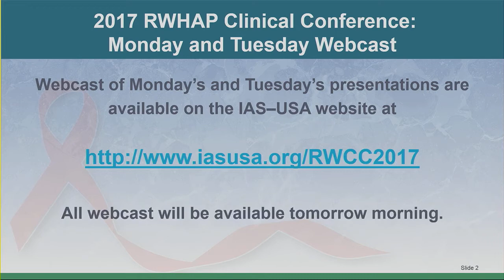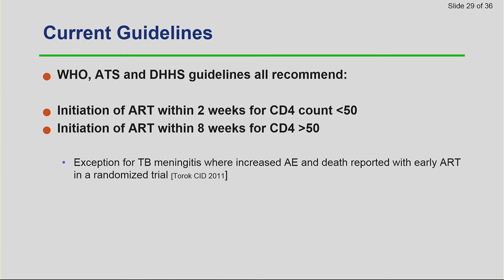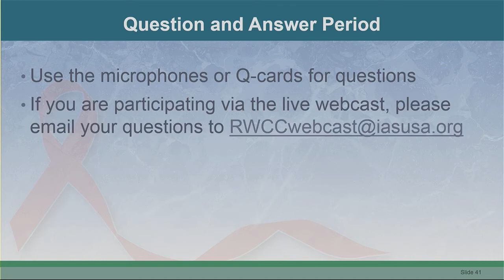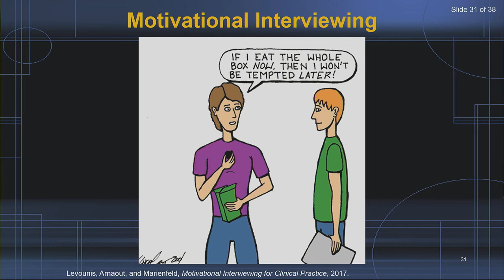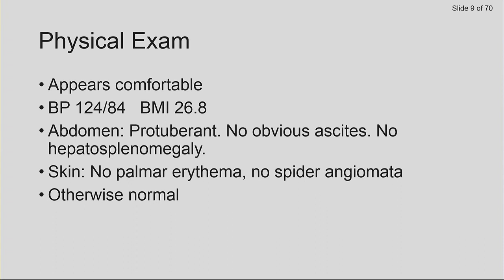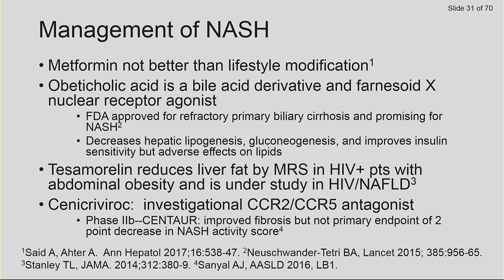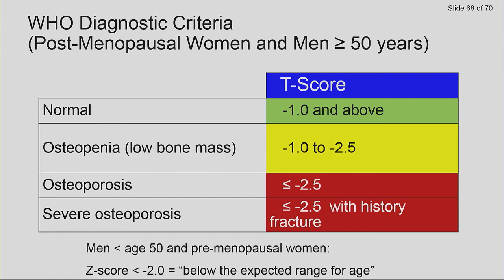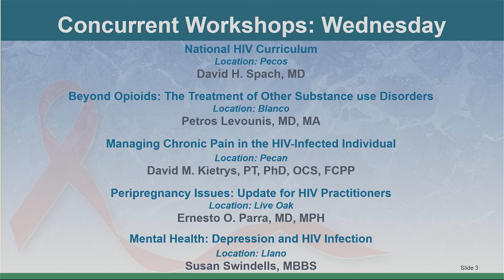Wednesday Morning Plenary Lectures at the 17th Ryan White HIV/AIDS Program Clinical Care Conference